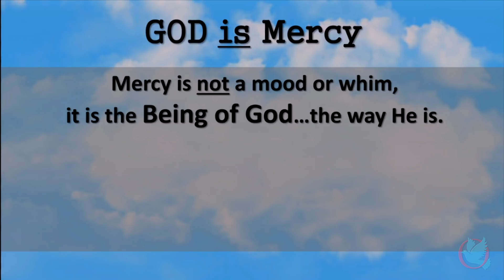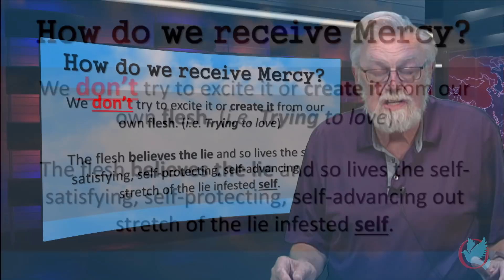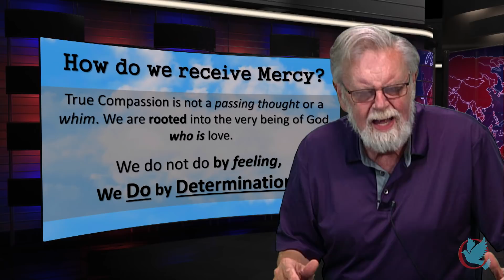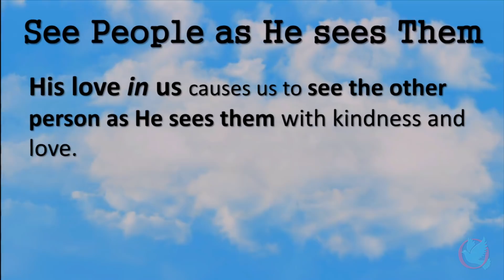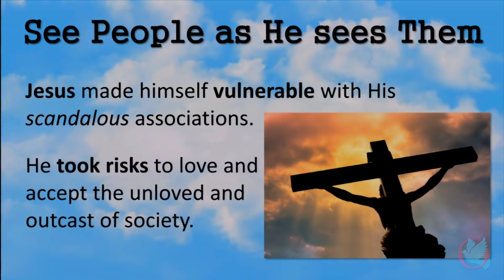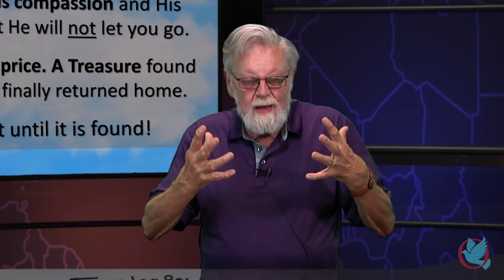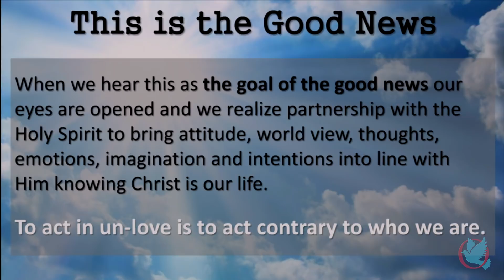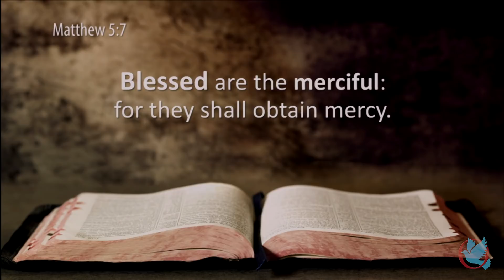WEBINAR 267 - Christ's Compassion In Us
This video was originally broadcast on June 19, 2018 Join Malcolm every Tuesday at 7pm for a new video.